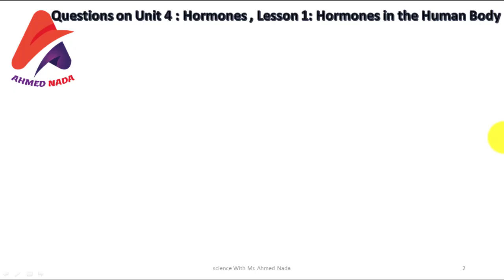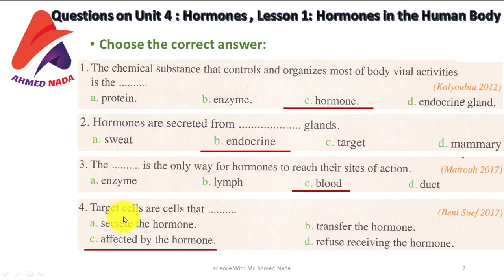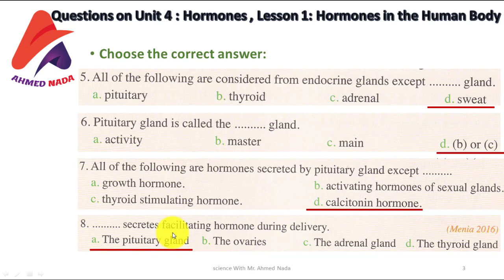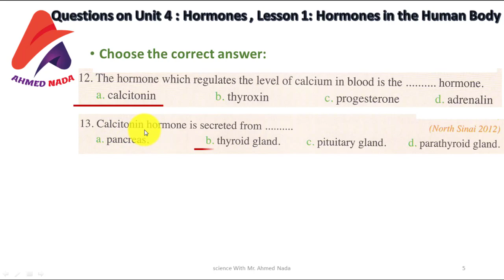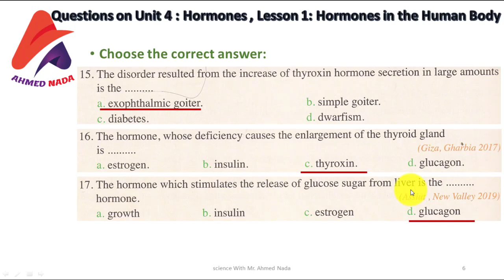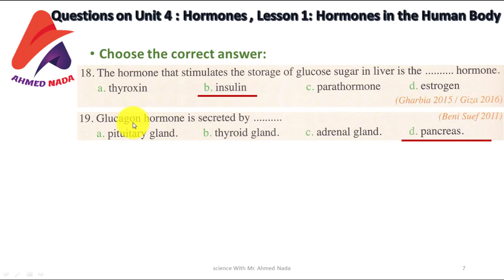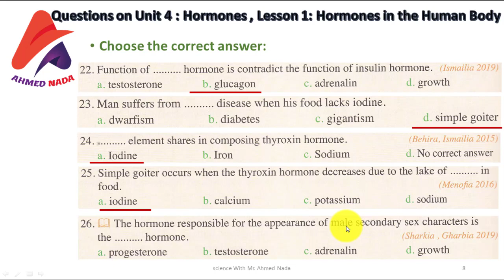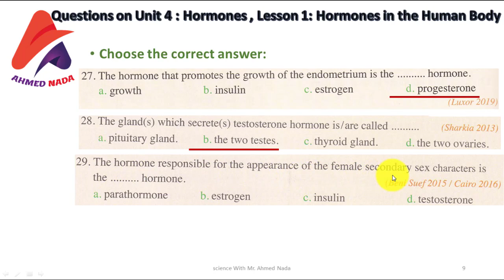Final Revision | Science | Prep 3 | Hormones in the Human Body | Second Term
حل أسئلة ساينس  - الصف الثالث الاعدادى - الترم الثانى
Final Revision | Science |  Prep.3 |Second Term
Questions on Unit 4: Hormones  | Lesson 1: Hormones in the Human Body